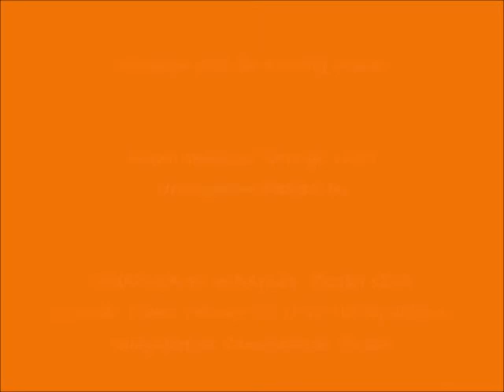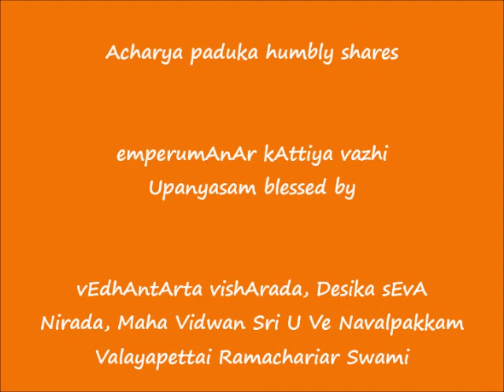எம்பெருமானார் காட்டிய வழி (emperumAnAr kAttiya vazhi) upanyAsam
Sri:
Srimathe Srinivasa Mahadesikaya Nama:
Srimathe Srinivasa Gopala Mahadesikaya Nama:

Adiyen. Acharya Paduka humbly shares எம்பெருமானார் காட்டிய வழி  (emperumAnAr kAttiya vazhi) upanyAsam blessed by vEdhAntArta vishArada, Desika sEvA Nirada, Maha Vidwan Sri U Ve Navalpakkam Valayapettai Ramachariar Swami.